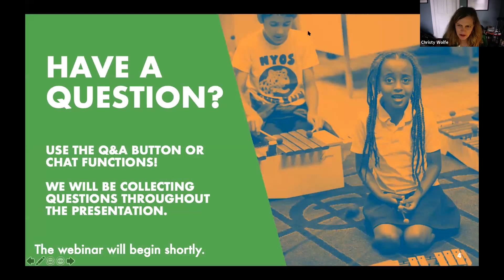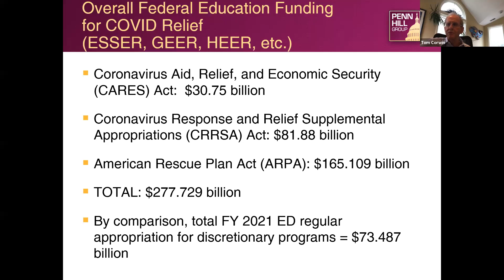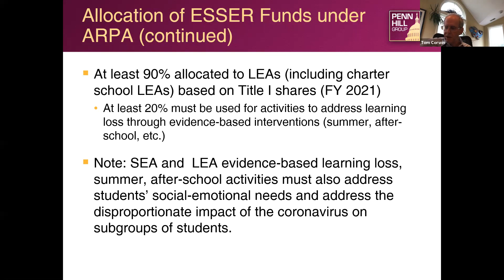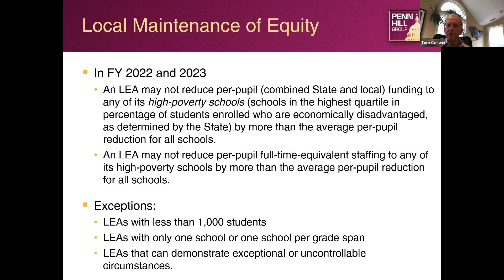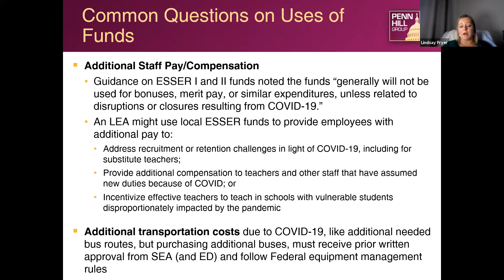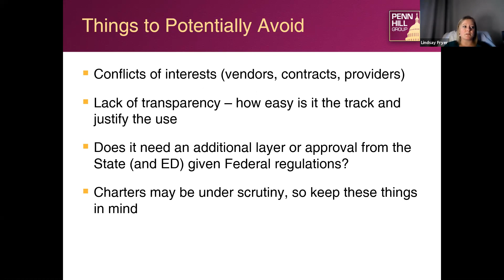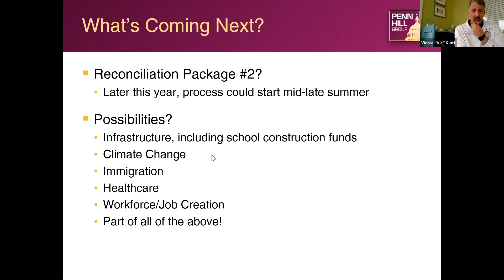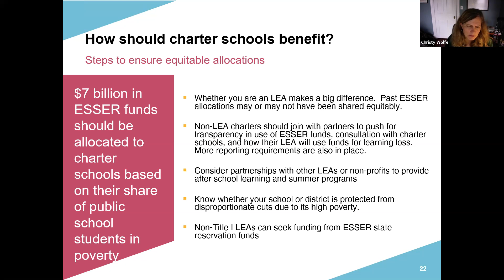What Will the American Rescue Plan Act Mean for Your School?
The next round of COVID relief is on its way, including nearly $123 billion for PreK-12 education resources through the Elementary and Secondary School Emergency Relief (ESSER III) fund which is part of the American Rescue Plan Act. What will this historic funding allocation mean for your school and community?

Watch a webinar with the National Alliance for a first-look at ESSER III. During the webinar, we share key provisions in the bill, what charter schools can expect as their fair share, and how we anticipate funding will flow, as well as what charter schools should advocate for as their states and districts make decisions about funding.